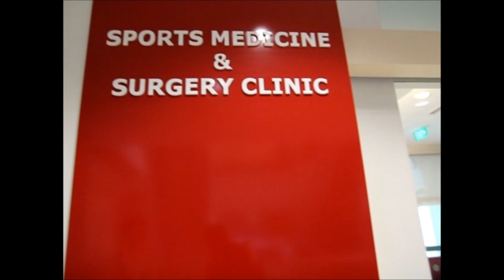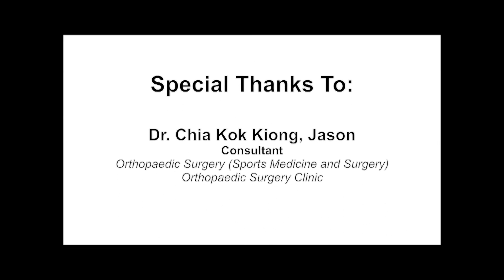Sundown Marathon 2012 - Eating out in Singapore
An interview with Dr. Chia Kok Kiong, Jason, Consultant, Orthopaedic Surgery, Sports Medicine and Surgery, Orthopaedic Surgery Clinic, Tan Tock Seng Hospital.

Dr. Jason shares with us his nutrition regime in food-lovers paradise Singapore!

Sundown Marathon 2012